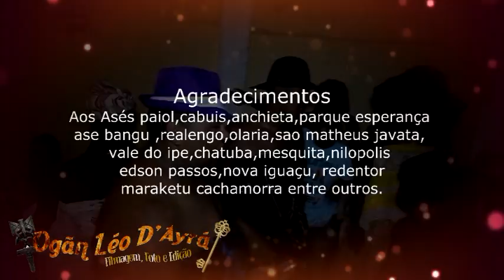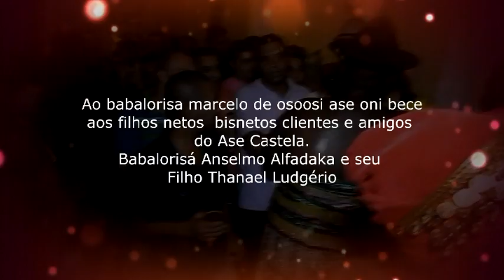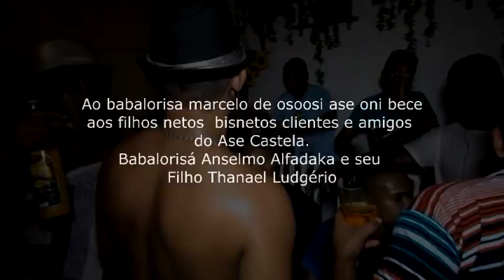Festa D. Mulambo de Thanael Ludgerio no asé Castela(via light)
Produção e Edição Ogãn Léo de Ayrá
Contatos: 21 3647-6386 / 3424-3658 / 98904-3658
Entrem e anuncie na melhor Revista da Religião Afro Brasileira .
Faça sua Filmagem com Ogãn Léo T'Ayrá , Candomblé, Umbanda, Festa de Exú, Iniciação, Odu Itá, Obrigação de Tempo de Santo e etc...
Faça sua Filmagem com alguém que entenda da nossa Religião Afro Brasileira